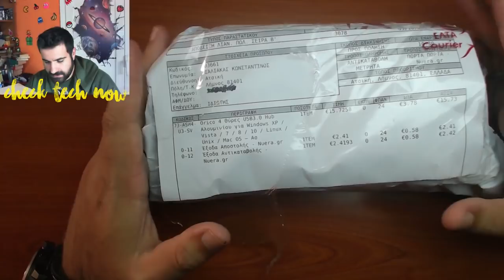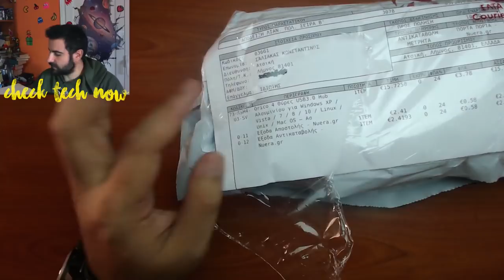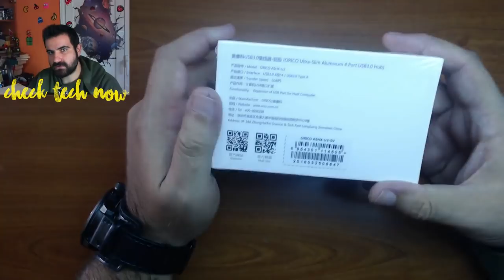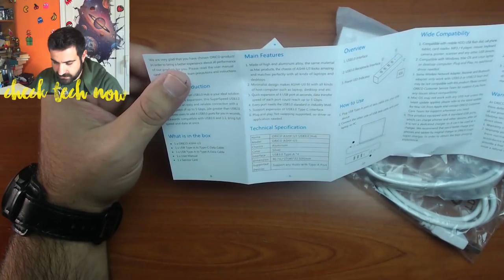Ένα καθαρό 10αράκι! ORICO ASH4-U3 HUB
Mεχρι τώρα μπορώ να πω ότι ειναι ένα από τα καλύτερα USB HUB Χωρίς εξωτερική τροφοδοσία που έχω χρησιμοποιήσει.

📬 Αν θέλετε να στείλετε τα δικά σας Fanmail η Διευθυνσή μου είναι:

Κωνσταντίνος Σάλιακας
Ατσική Λήμνου
Λήμνος

Τ.Κ. 81401

🔊 Intro:
331Erock